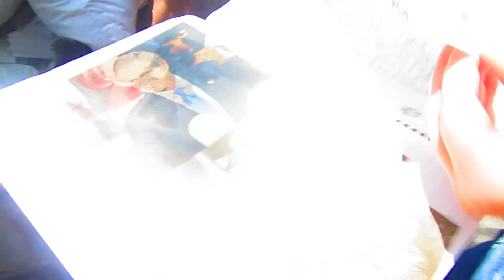American Scrappers How to Dumpster Dive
American Scrappers: How to Dumpster Dive" is a how-to video guide that follows a team of scrap metal collectors on their quest to find valuable treasures in the trash. Along the way, they stumble upon a mysterious and cursed notebook that brings them more trouble than they bargained for. From navigating legal and safety concerns to sharing tips and tricks on how to spot and collect scrap materials, this video is a helpful resource for anyone interested in the world of dumpster diving.